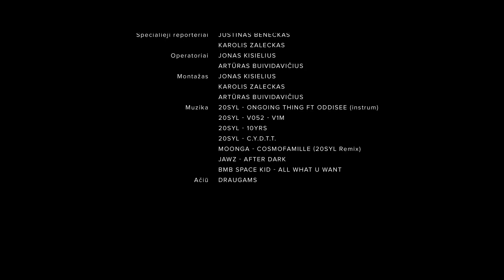INSTINCT Night Ride 2